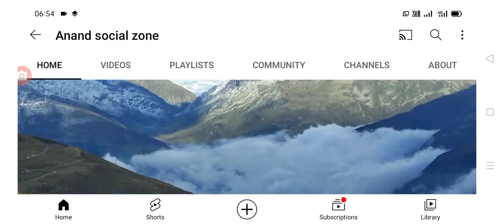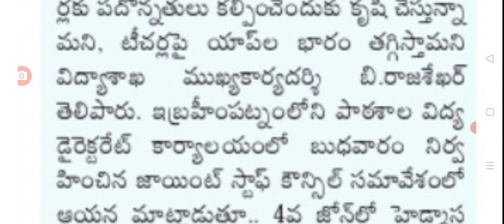జాయింట్ స్టాఫ్ కౌన్సిల్ మీటింగ్ ఈ విధంగా జరిగింది employees joint council meeting in AP.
Hello everyone today update is AP government announced that joint council meeting latest update for employees .@Anandsocialzone